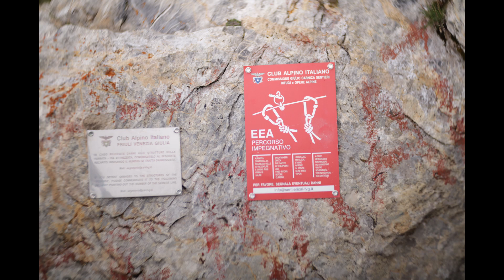COME ANDARE IN MONTAGNA #1 - 9 Cose da fare e da non fare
Come andare in montagna in sicurezza? Cosa ti serve per cominicare a fare trekking? Ecco il primo due video dove trovi le regole base per andare in montagna in sicurezza e proteggendo la natura.

Se il video ti è piaciuto e non vuoi perdere le nuove pubblicazioni:
- commenta;
- metti un like ai video;
- condividi i video con i tuoi amici;